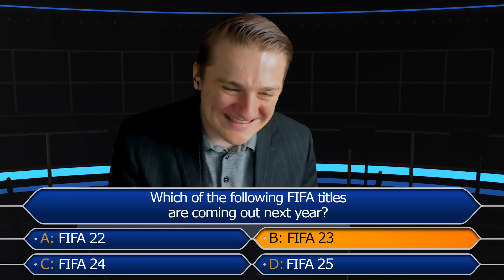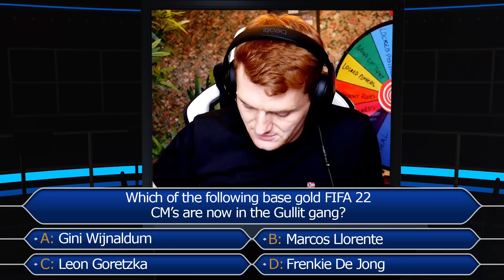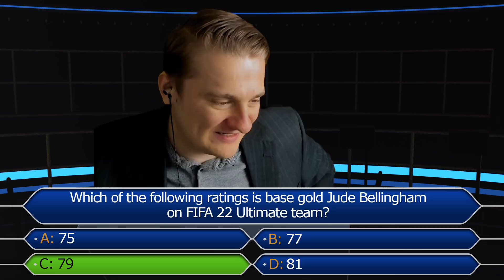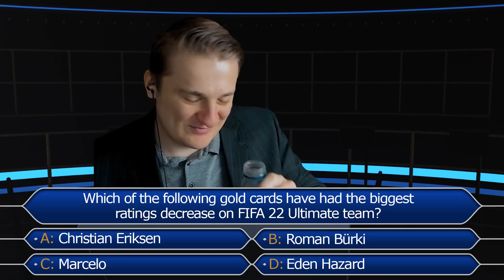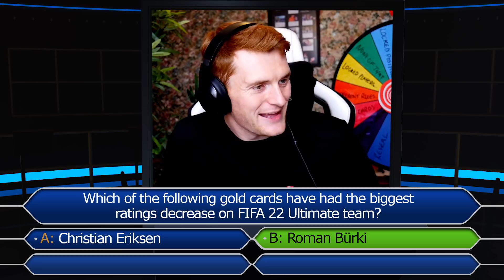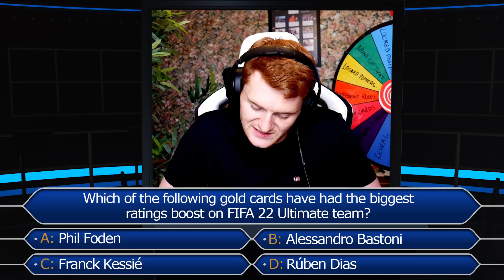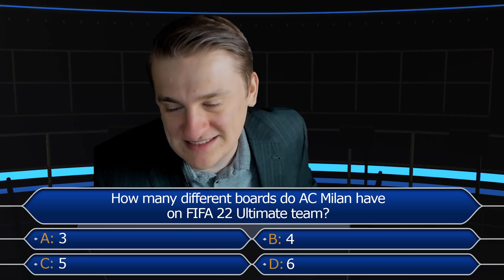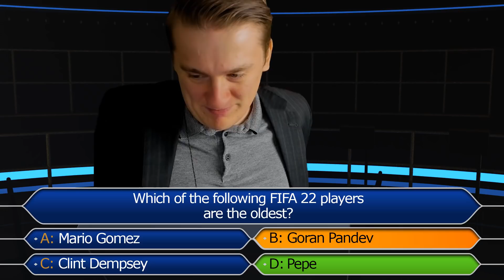WHO WANTS TO BE A FIFA MILLIONAIRE @CapgunTom + ANNOUNCEMENT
Buy PSN gift cards UK at the best price.
ENEBA.com - great place to buy games (PS5, Xbox, PC)!